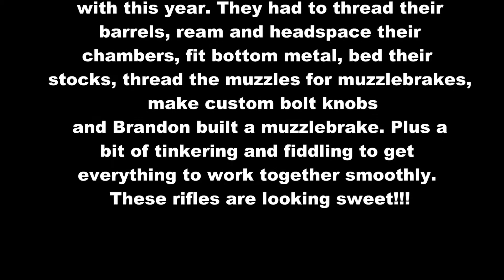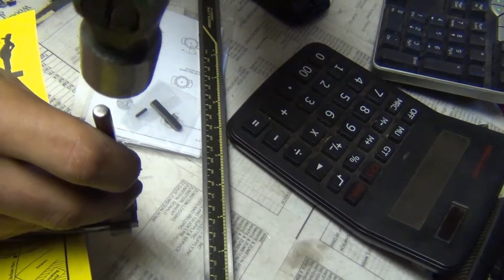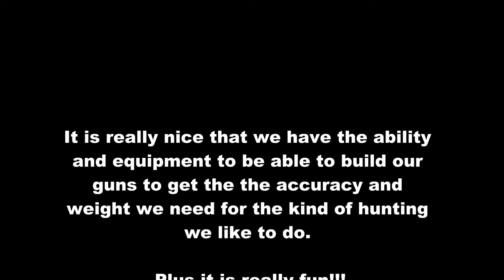Rifle building.mp4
Building rifles late in to the night. No beer was used but pounded the mt dew and monster javas!